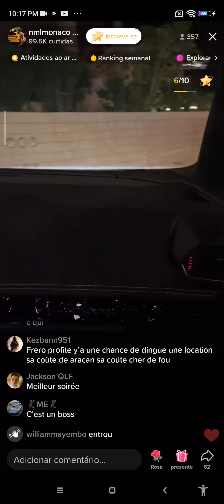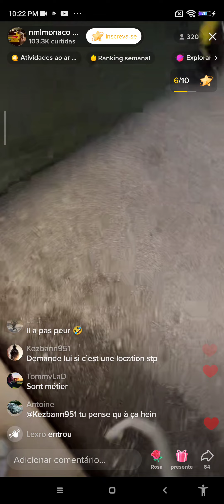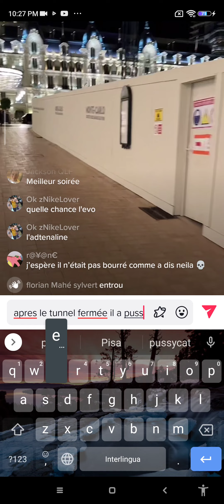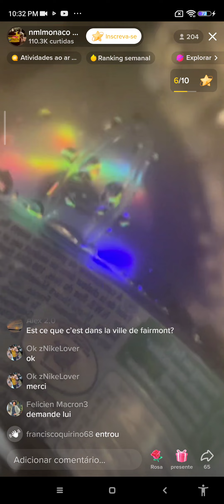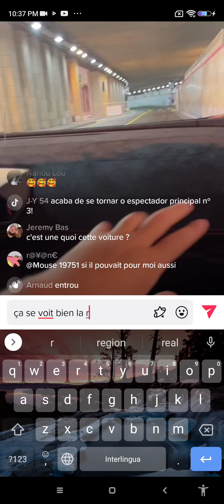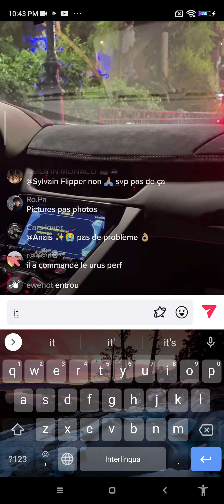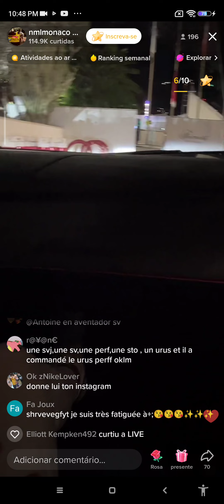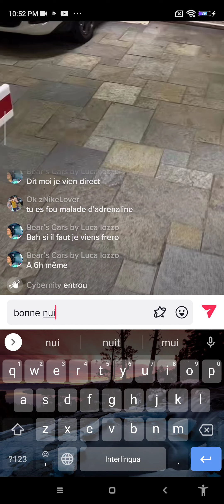Voyage dans le Lamborghini Huracan et dans le Lamborghini Gallardo